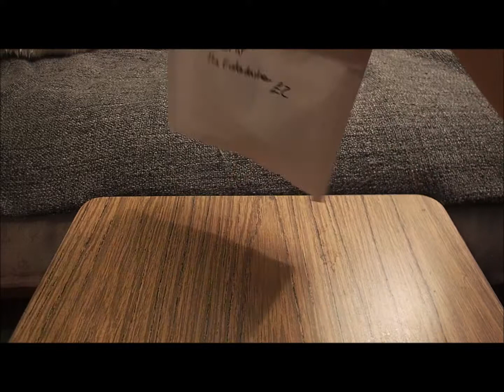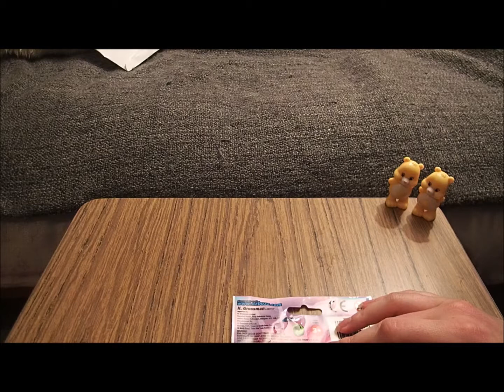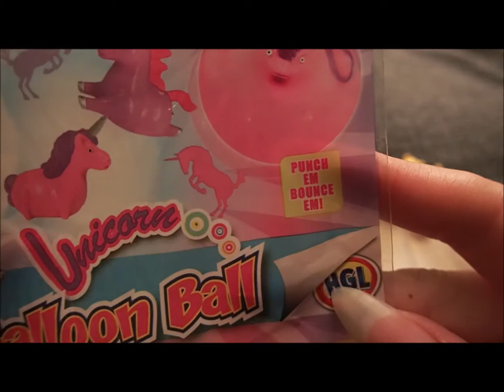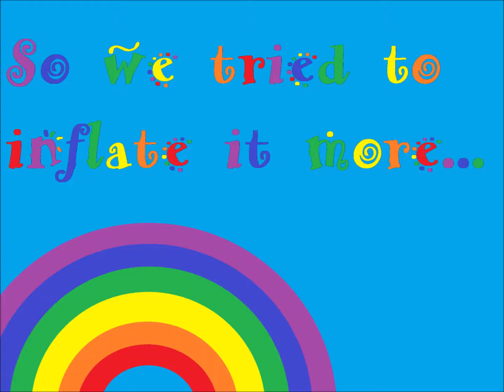Unicorn Balloon Ball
I picked this up from a Poundworld for £1, but they are also available in The Entertainer for £2.
We’ll let you make up your own minds on whether or not you think is worth £1 or £2.
I apologise in advance for Oops who likes to talk about politics lately, but unfortunately the sight of a mythical creature leads him of course onto the topic of Politics.
Trouble and Oops